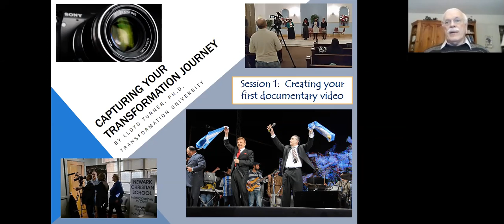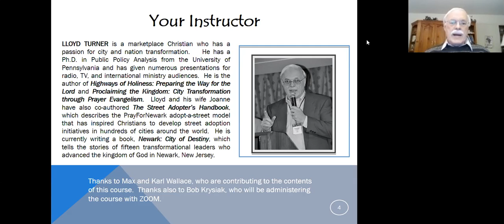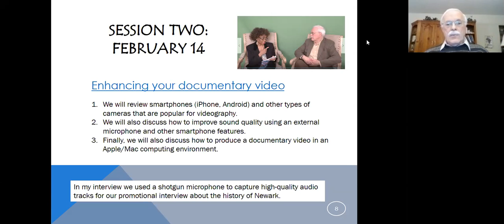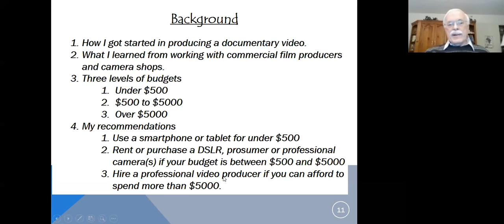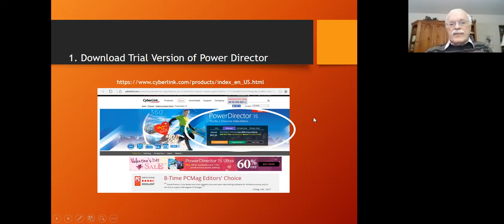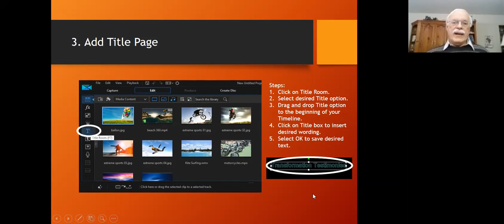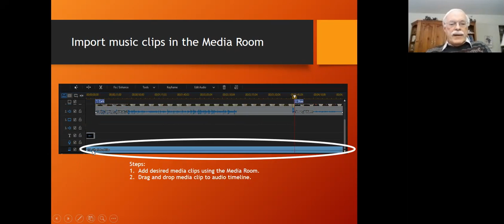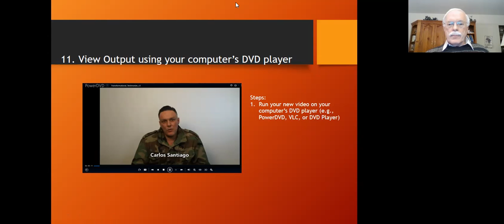Filming Your Story – Dr. Lloyd Turner SESSION 1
Capturing Your Transformation Journey
If you were blessed by this video click on the link below to donate.